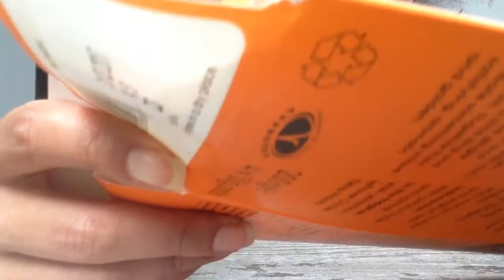Ladybug saved from a spiders web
A few spiderwebs on my balcony this Oktober 2016! Saved some ladybuggs and some bees but bee 🐝 did not make it alive out the spiderweb-cocoon  :(
Don't know what ladybugs eat, plants... insects... besides leaf-lise, comment please!